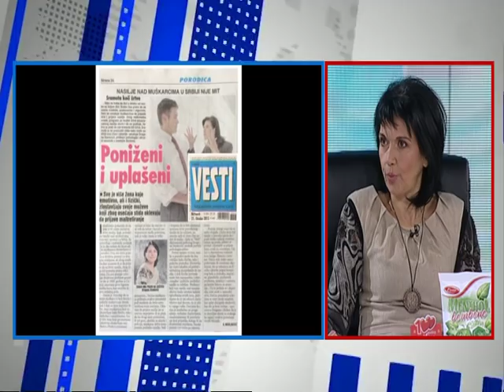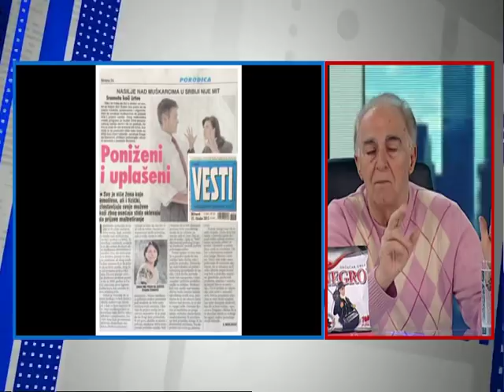Dobro Jutro - Jovana & Srdjan - Maric, Despotovic, Pejakovic, Golubovic, Pavlovic - 19.12.2017.